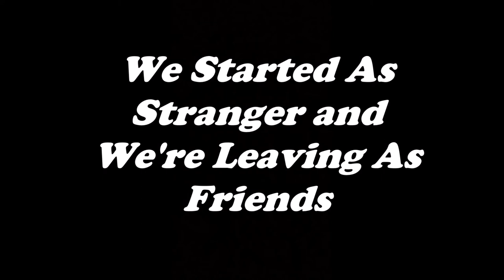Communications movie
Description